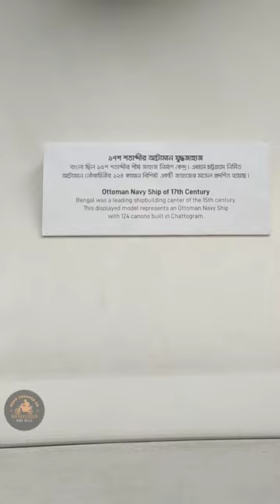Ottoman navy ship of 17th century |Bangladesh Army